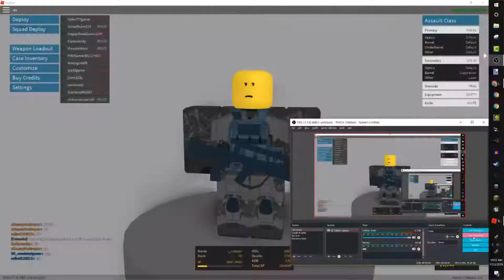What is cooking made easy?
ROBLOX ANTHEM
xD